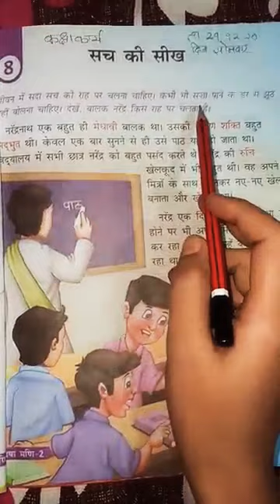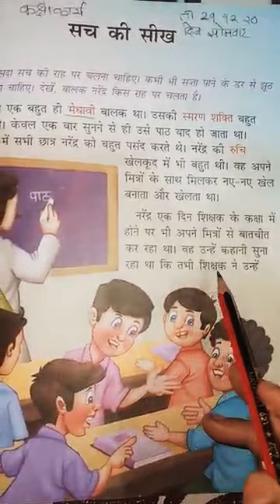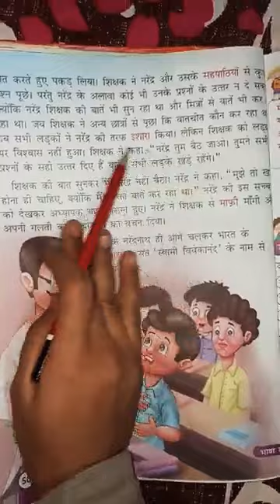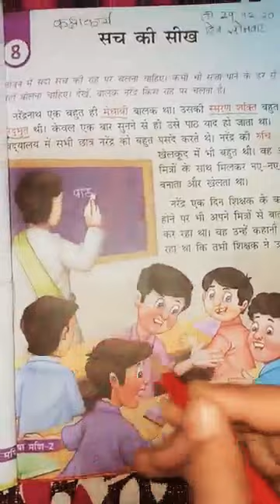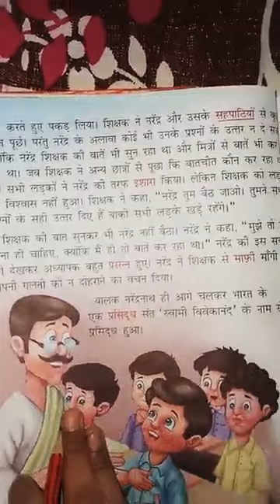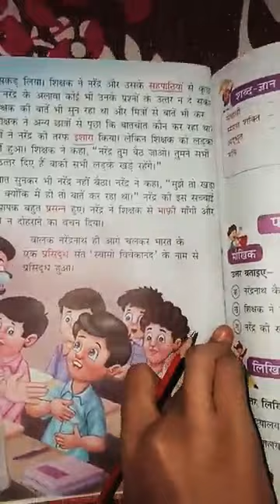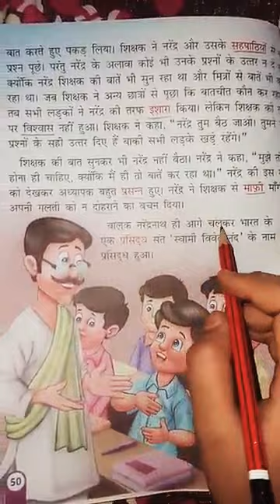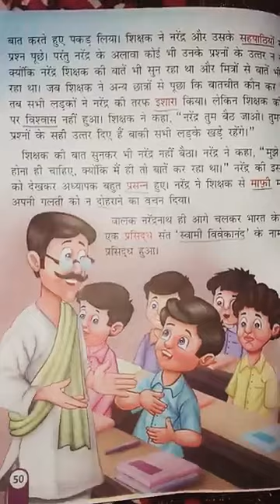कक्षा-२री विषय-हिंदी अध्याय-८ सच की सीख ( पाठ ज्ञान) पृष्ठ संख्या-४९-५०